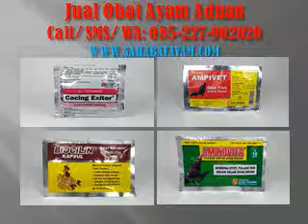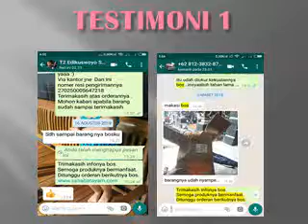WA O85-227-9O2O2O Heboh Doping Tetes Ayam Sabung Samarinda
Belum dapet Doping Tetes Ayam Sabung? Kontak O85-227-9O2O2O, Doping Ayam Siap Laga, Doping Ayam Slasher, Doping Ayam Super Top, Doping Ayam Tahan Jalu, Doping Ayam Tahan Pukul